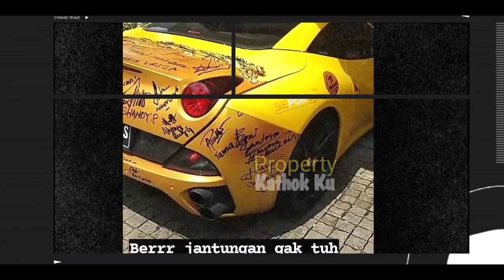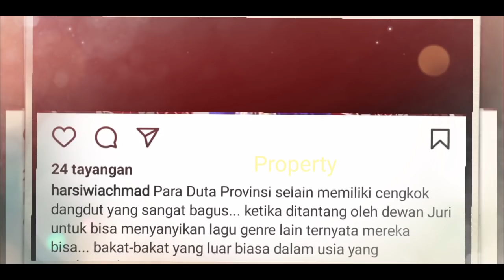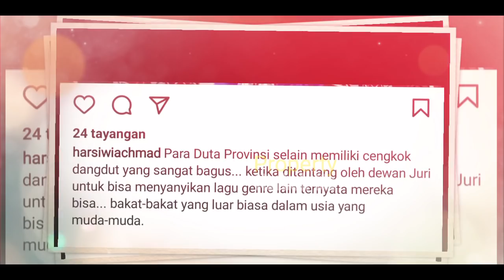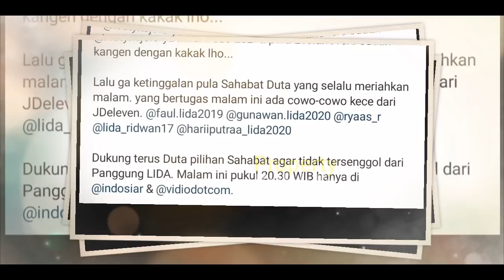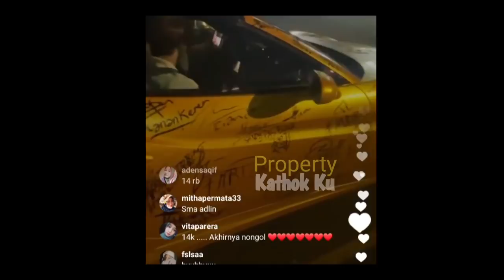USAi Hadiah MOBiL MEWAH⁉️ LESTi Billar Tampil BERSAMA NANTi MALAM‼️ Tambah SERU❓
Jangan Lupa: _
Thankz!!..